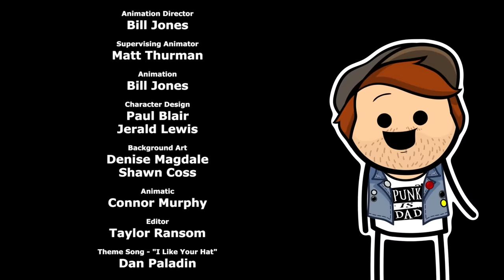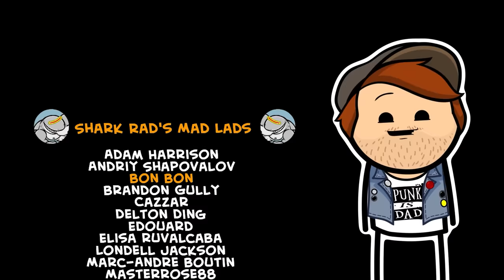The Sting Operation - Cyanide & Happiness Shorts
Fail at saving the world in the point-and-click adventure game Freakpocalypse coming March 11th on PC, Nintendo Switch, and Epic Games Store

Welcome gentlemen... To the inner circle of my operation

Credits:
Created By: Rob DenBleyker, Kris Wilson, Dave McElfatrick
Directed By: Connor Murphy
Screenplay By: Connor Murphy
Story By: Connor Murphy, Rob DenBleyker, Mike Salcedo, Dave McElfatrick, Joel Watson
Voice Actors:
Fattybones Malone: Geoff Galt
Police Chief/Lewie "Skinnybones" Malone: Mike Salcedo
Vinny the Rat: Rob DenBleyker
Frankie/Cop: Dave McElfatrick
Benny: Bill Jones
Cop: Connor Murphy
Cop: Trisha Mellon
Cop: Mike Salcedo
Animation Director: Bill Jones
Supervising Animator: Matt Thurman
Animation: Bill Jones
Character Design: Paul Blair, Jerald Lewis
Background Art: Denise Magdale, Shawn Coss,
Animatic: Connor Murphy
Editor: Taylor Ransom
Sound Design/Foley: Nic Federle, Ben Governale
Produced By: Adam Nusrallah
Production Manager: Autumn Soeder
Production Coordinator: Michael Stewart